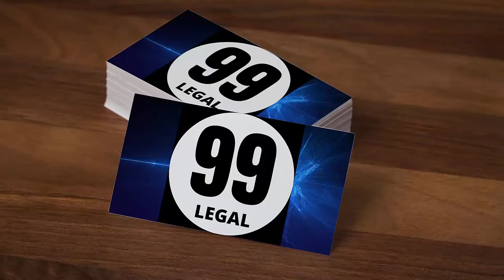What is MOU | Advocate Harish Kumar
A memorandum of understanding is a document that describes the broad outlines of an agreement that two or more parties have reached. MOUs communicate the mutually accepted expectations of all of the parties involved in a negotiation. While not legally binding, the MOU signals that a binding contract is imminent.
Your comments encourage me to produce quality content, please take a second and say ‘Hi’ in the comments and let me and my team know what you thought of the video.